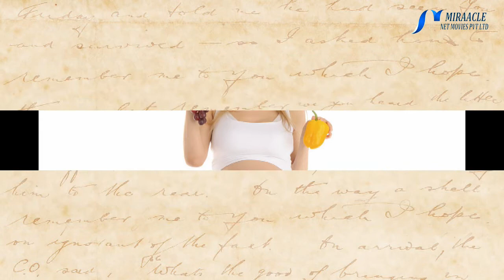அதிக எடையுடன் குழந்தை பிறக்க காரணங்கள்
கர்ப்பிணிகள் நல்ல ஆரோக்கியமான உணவை சாப்பிட்டு குழந்தையின் வளர்ச்சிக்கு உதவ வேண்டும். ஒருவேளை குழந்தையின் வளர்ச்சி நினைத்ததை விட பல மடங்கு பெருகி காணப்பட்டால் என்ன செய்வது என்று பார்க்கலாம்.